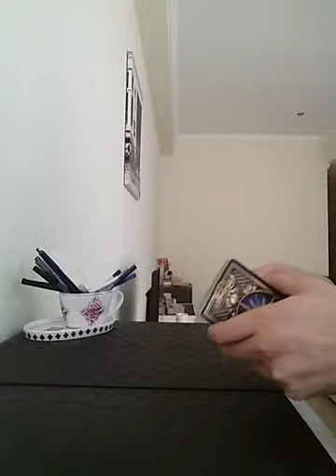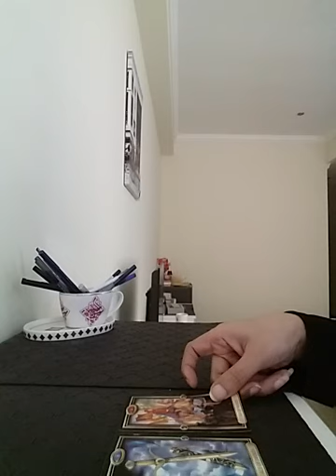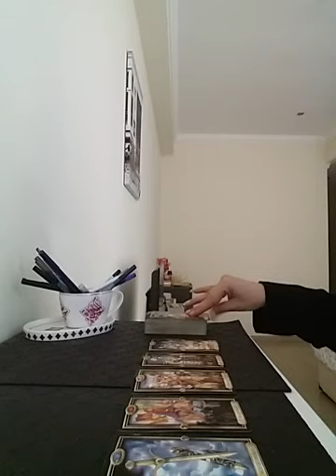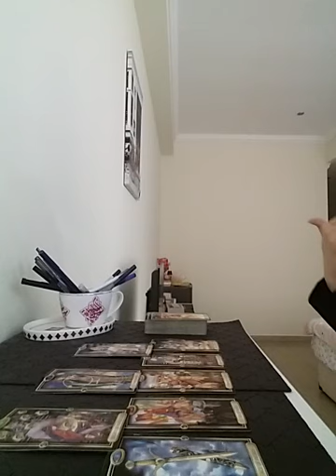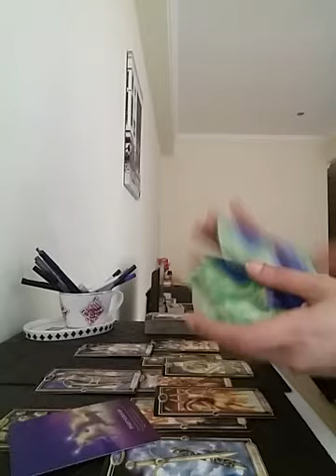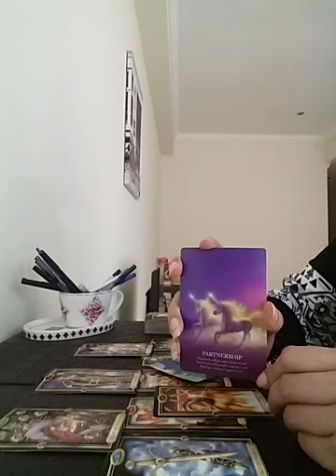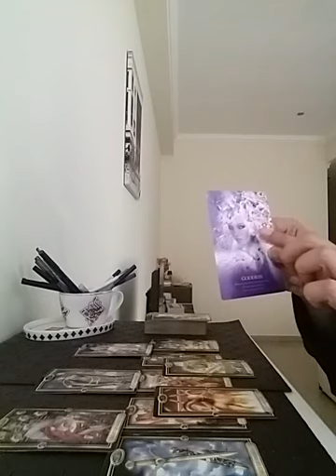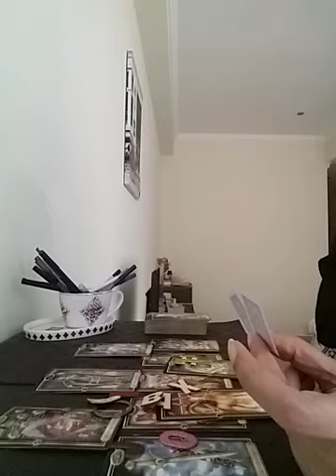OMG VIRGO ... YOU wont Believe whats Coming Up with Them 🧚🏻‍♀️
Services i offer :

1- 1 question reading - 35 USD

2- 2 question reading - 55 USD

3- 3 question reading - 70 USD

4- 5 question reading - 100 USD

5- Love n Relationships - 100 USD

6- 15 Minutes customized *SPIRITUALLY CHARGED* affirmations that give 100% RESULTS  - 100 USD

7- Consultation and step by step guidance to MANIFEST your Dream Desire and Goal.

8- Unique Scripting technique to manifest your desire - 80 USD

9- Protection from bad influences and energies - 60 USD

10- Removal of Black Magic - 100 USD

12- Dream Interpretation - 40 USD

13- Spiritually Charged Affirmations + Unique Scripting Technique - 150 USD

14- Money rituals - 60 usd

15- Love Rituals - 100 usd

16- Subliminals - 100 usd

17- Consultation along with 1 manifestation technique - 100 usd

18- Angel guidance - 40 usd

19- 5 Minutes Guided Meditation - 50 usd

20- 5 Minutes Affirmations - 50 usd